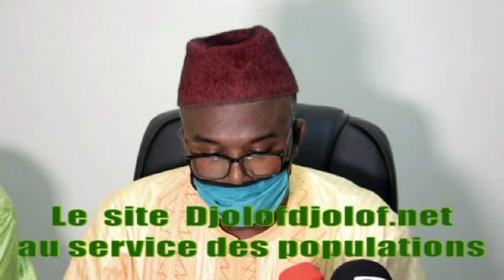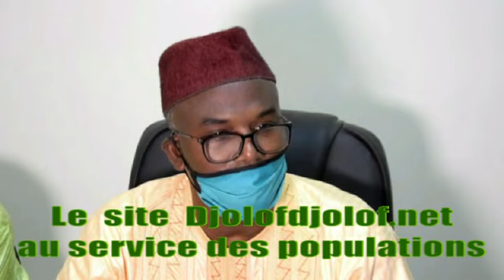le président du conseil de surveillance , Gory Ba